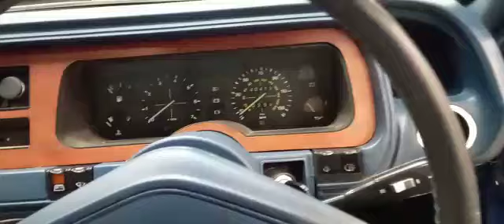1976 GRANADA GHIA AUTO | MATHEWSONS CLASSIC CARS | 3 & 4 FEBRUARY 2023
1976 GRANADA GHIA AUTO | MATHEWSONS CLASSIC CARS | 3 & 4 FEBRUARY 2023